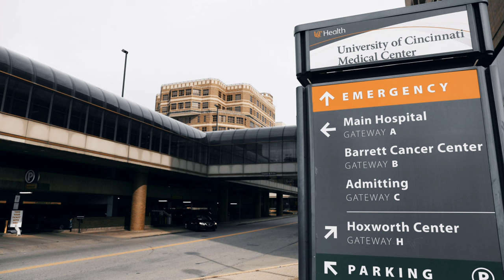History of Ambulance | Best emergency medical service | Facts in 3 mins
An ambulance is undoubtedly the best emergency vehicle for the Best emergency medical service around the world. Among thousands of types of cars in the world, ambulances are the most important and effective ones in terms of usefulness in emergency situations. The ambulance siren has a different type of weight on the road. Everyone has respect and gratitude for this vehicle as it transports only the emergency patients. For those in need of serious medical attention, an ambulance is a must to ensure that they are being taken to the right place for the right medication.
The fire departments, fire trucks, and police vehicles has also the same type of sirens to announce on the road that they are in a hurry and they need an emergency route.
An ambulance is a medically equipped vehicle that transports patients to treatment facilities, such as hospitals.[1] Typically, out-of-hospital medical care is provided to the patient.

Ambulances are used to respond to medical emergencies by emergency medical services (EMS). For this purpose, they are generally equipped with flashing warning lights and sirens. They can rapidly transport paramedics and other first responders to the scene, carry equipment for administering emergency care, and transport patients to the hospital or other definitive care. Most ambulances use a design based on vans or pickup trucks. Others take the form of motorcycles, buses, limousines, aircraft, and boats.